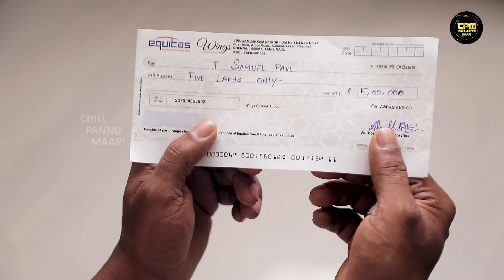அவளும் நானும் ❤️Episode ~1 🥰 New series | littleprincess carring Chill Pannu Maapi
Engal Followersey Engal Thunai ❤️🙏

We present "அவளும் நானும்," episode 1 of our brand new series based on mother's love and what she gets in return.

The story revolves around domestic violence between husband and wife and how it affects the toddler.

FS❤️ PRODUCTIONS
Fahad & Santhosh ❤️

SAMARAVEL CHEZHIYAN PRODUCTIONS
G Praveen Kumar